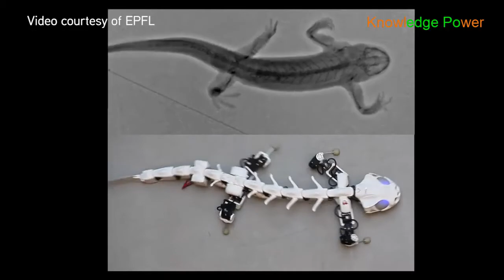5 Advanced and Futuristic Robots Urdu/Hindi || Knowledge Power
A robot is a machine—especially one programmable by a computer— capable of carrying out a complex series of actions automatically.Robots can be guided by an external control device or the control may be embedded within. Robots may be constructed on the lines of human form, but most robots are machines designed to perform a task with no regard to their aesthetics.

Share your knowledge . It is a way to achieve immortality.